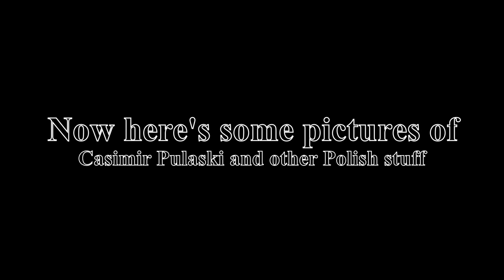Casimir Pulaski Day - Sufjan Stevens Cover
Yesterday was Casimir Pulaski Day so I recorded this cover after work. The stand for my new mic hasn't shown up yet so I recorded the whole thing on my floor with the mic propped on a pile of books.